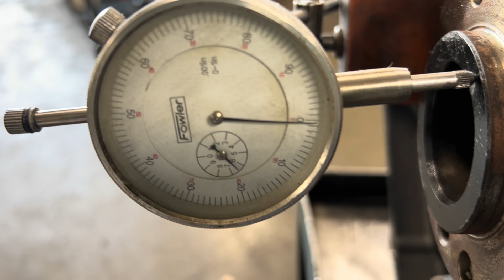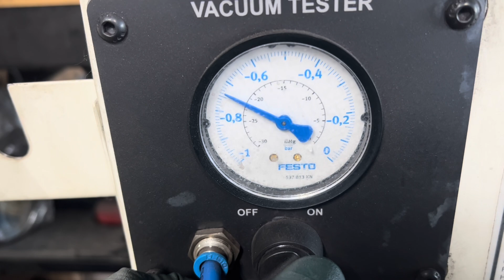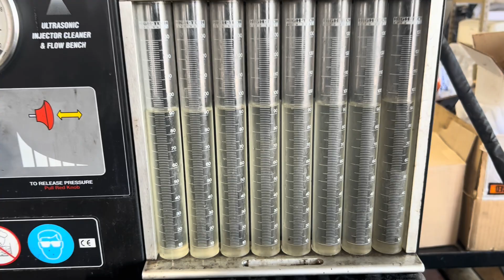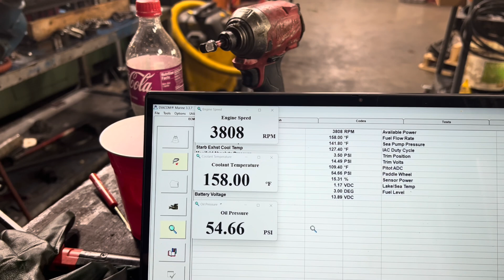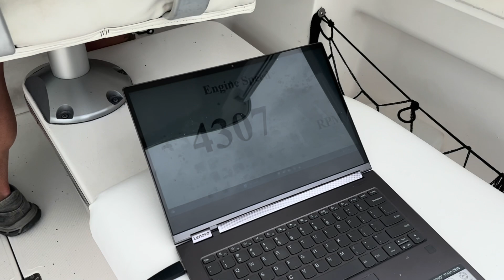2007 Mercruiser 8.1 Horizon Engine Overhaul From Start To Finish Including a Sea Trial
This was a complete overhaul of a 2007 8.1 Horizon Mercruiser our of a  30' Sportcraft. The engine detionated #1 piston. Since the engine was already a reman engine and .060 over we subsituted one of our shortblocks as a core to rebuild since the crankshaft and cylinder bores were still standard. We completely rebuilt this from top to bottom including raw water pump, oil cooler, il lines, fuel injectors, etc.